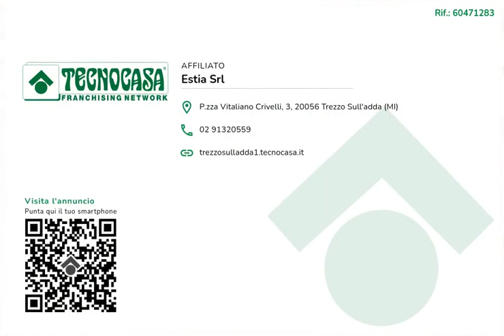Trezzo sull'Adda - 3 LOCALI CON TAVERNA ED AREA ESTERNA PRIVATA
TREZZO SULL'ADDA semi centro - A pochi minuti dai principali servizi tra i quali Poste, Spazio Più e Supermercato. Ben collegato con Monza, Bergamo e Milano, grazie alla linea Autobus, all'Autostrada A4 e alla linea Metro MM2.

Appartamento di tre locali posto al piano terra oltre taverna al piano seminterrato, con area esterna piastrellata di 130 mq.

La soluzione gode di luce naturale grazie alla tripla esposizione ed è così suddivisa: soggiorno, cucina abitabile, disimpegno, due bagni, di cui uno finestrato con box doccia, camera matrimoniale e camera singola. Sfogo esterno accessibile sia dalla zona giorno che dalla zona notte.

Dall'ingresso una scala interna conduce al piano seminterrato con locale hobby di circa 40 mq oltre lavanderia ed accesso diretto ai due box.

L'immobile gode di riscaldamento autonomo e bassi costi di gestione ed è stato recentemente ristrutturato e dotato di nuovi impianti.

Possibilità di area esterna adiacente.